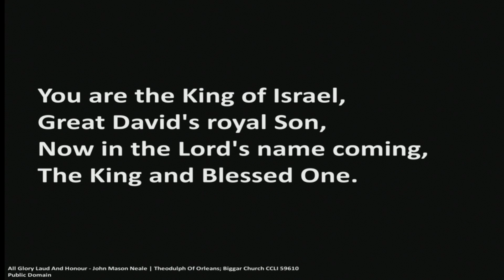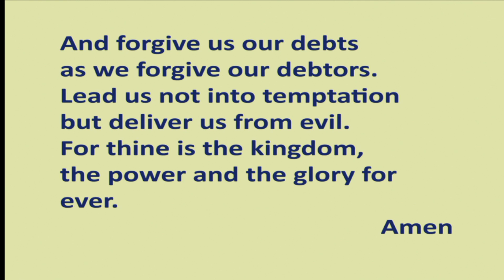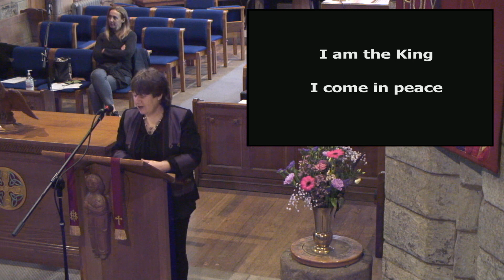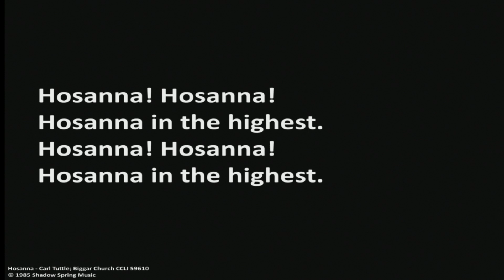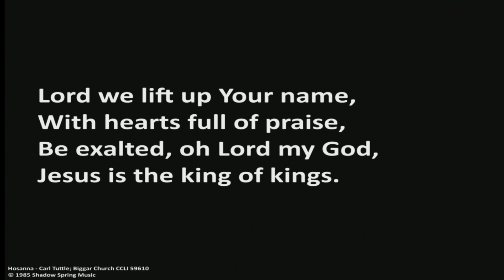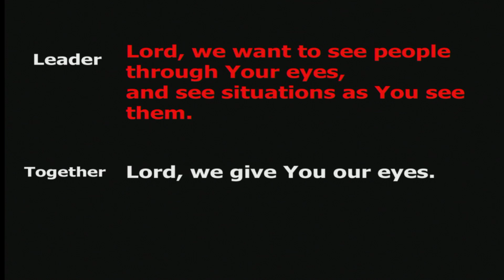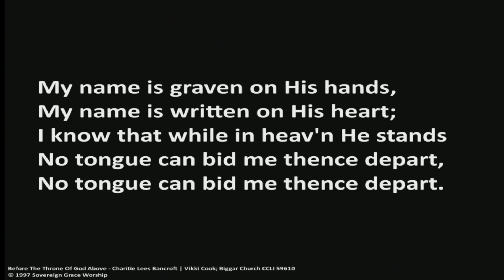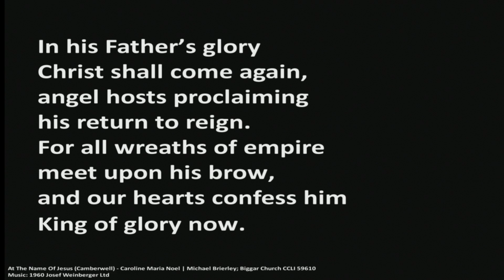Palm Sunday - Biggar and Black Mount Church of Scotland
Weekly Service of Worship from local churches in Biggar and Black Mount